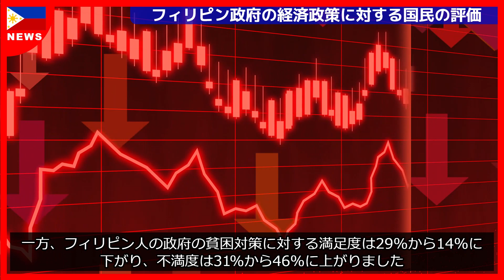[フィリピン] セブ、バンサモロ地、ブラカン州、マニラの最新ニュースのまとめ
セブ市で行われた作戦で、台湾軍の元兵士で、自国で汚職の罪に直面している男が、移民局の職員によって逮捕されました。

バンサモロ地域の二つの州で、地元のテロ組織と関係があると疑われるシャブの売人四人が、水曜日から土曜日にかけて警察の別々の作戦で逮捕されました。

フィリピンのブラカン州プリランの町で、53歳の男性が不法に所持していた多数の銃器を押収されました。

フィリピンの75%、つまり4人中3人が、政府のインフレーション対策が不十分であると感じています。